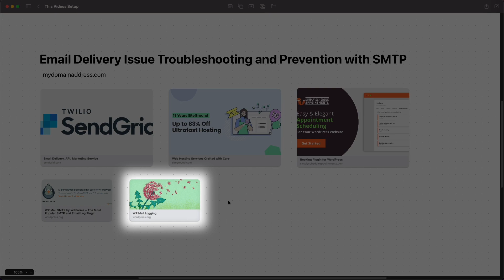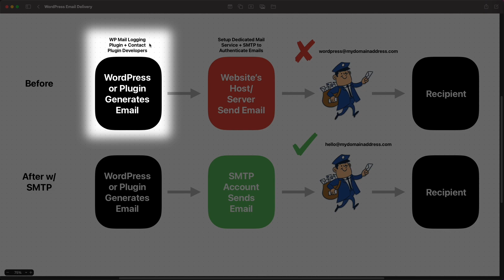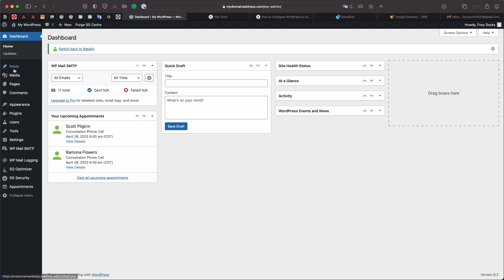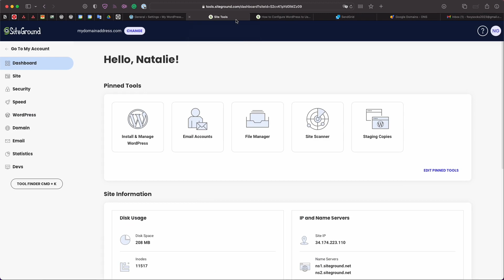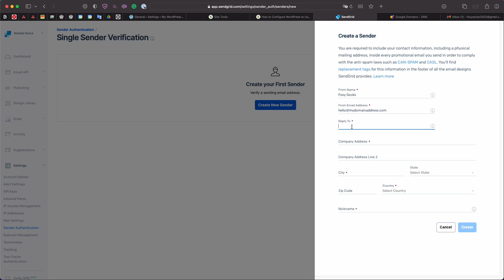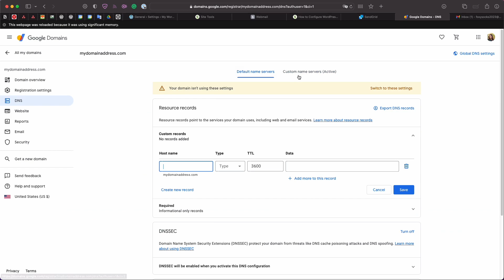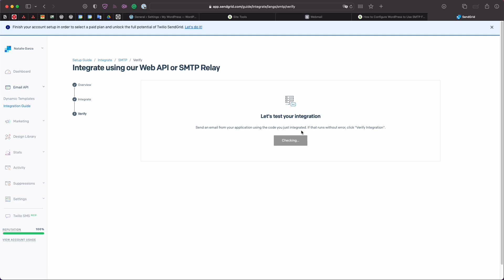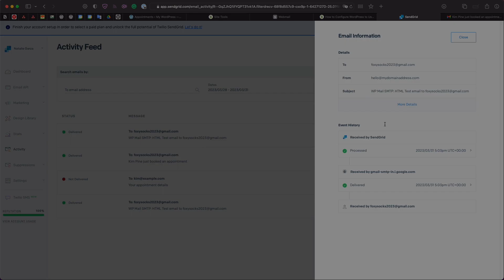WP Mail SMTP Plugin with SendGrid and SiteGround Setup | Fix WordPress Email Delivery Issues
📍Timestamps:
00:00 Intro to the platforms and plugins we're using in this tutorial
00:55 How WordPress delivers emails and how SMTP helps
04:00 How to troubleshoot emails sending from a WordPress website with WP Mail Logging plugin
06:19 How to set up WP Mail SMTP plugin with SendGrid and SiteGround
15:02 Testing the WP Mail SMTP setup
15:50 Reviewing the Email Activity on SendGrid

In this video we're walking you through the full set up of the WP Mail SMTP plugin. Along with how to set up the SendGrid email mailing service to go with it. The tutorial website is also using SiteGround as the host. Help your website emails get to your customers!